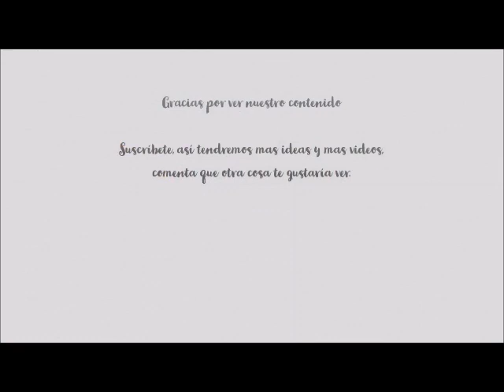Dos diferentes Salsas de Chile Morita y Chile de Árbol Parte 2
Ingredientes:
Salsa de Chile de Árbol: Jitomate, Chile de árbol, Ajo, mi sal preparada
Material: Molcajete
Salsa de Chile Morita: Tomate, Chile Morita,  Ajo, Cebolla, mi sal preparada
Material: Licuadora
Nota: Todos los ingredientes son al gusto de cada quien, la sal le pueden poner la que tengan. Bendiciones